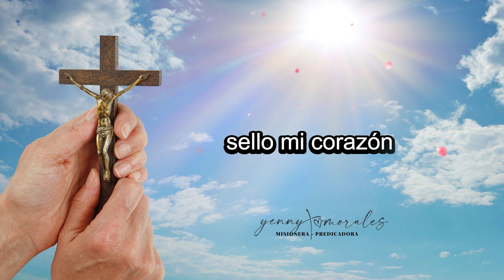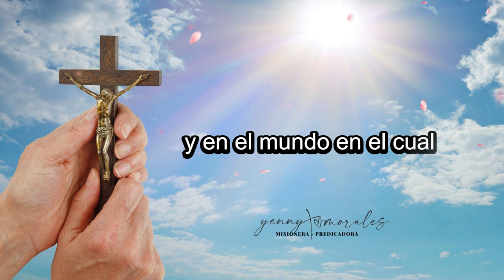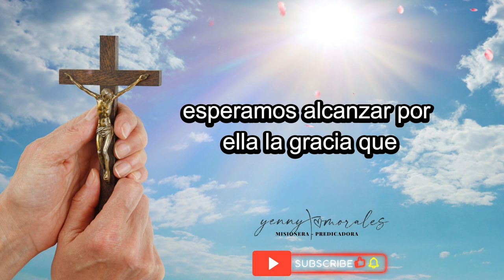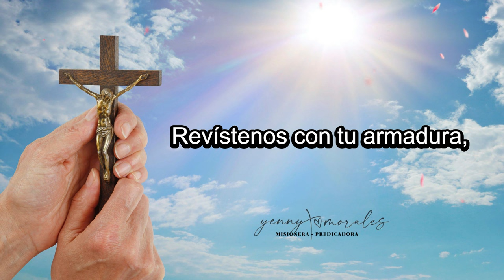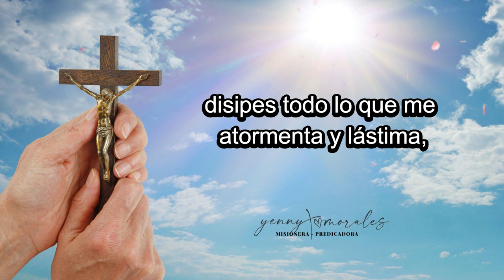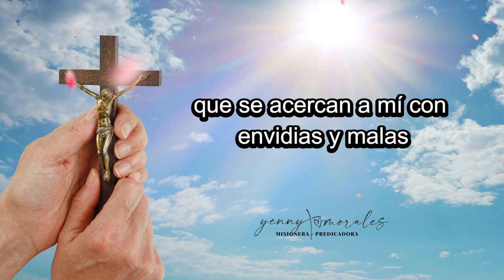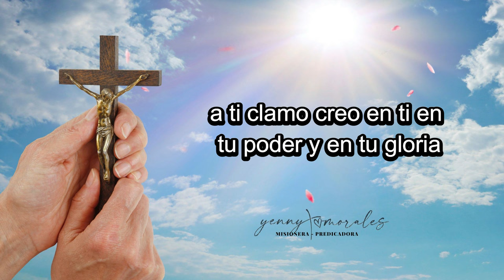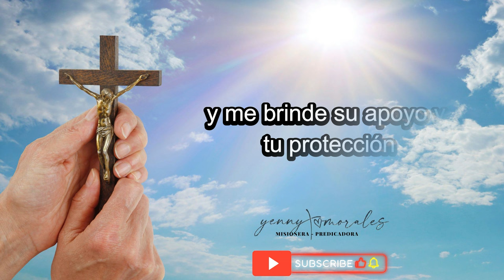ORACIÓN DE PROTECCIÓN Y SELLAMIENTO PARA LA SEMANA, 30 DE SEPTIEMBRE AL 6 OCTUBRE.